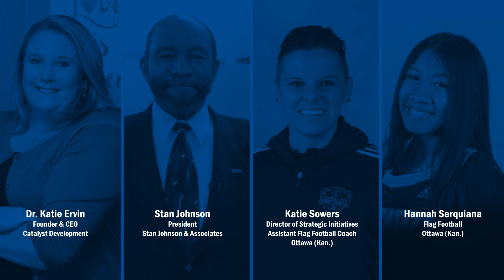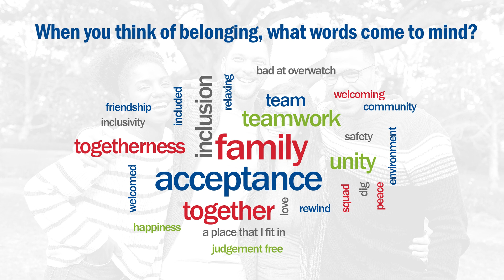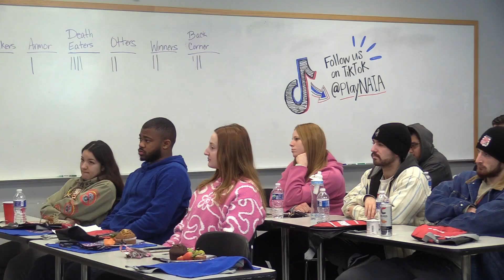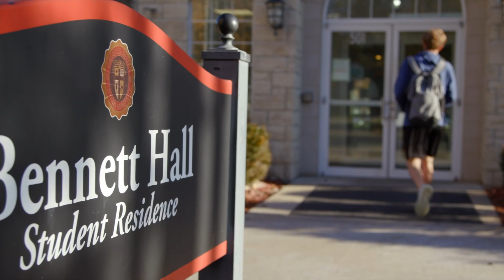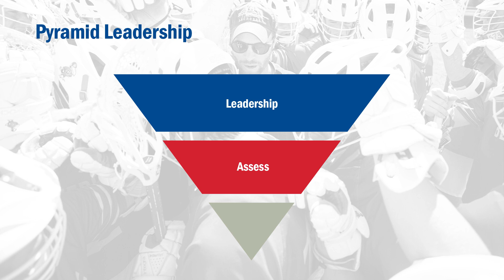Speaker Series: The Room. Session 3: Episode 5. How do we create an environment of belonging?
Step Into The Room The Student-Athlete Leadership Series
Leadership series for student-athletes, whether it’s the classroom, locker room, or board room, NAIA student-athletes can be a leader in any room they’re in. The leadership skills learned on the field can translate to any team, relationship, or community, and take student-athlete leadership from the team to life after sports. The Room will use a series of conversations with NAIA leaders and partners (moderated by Dr. Katie Ervin) to help student-athletes develop their own leadership paths.